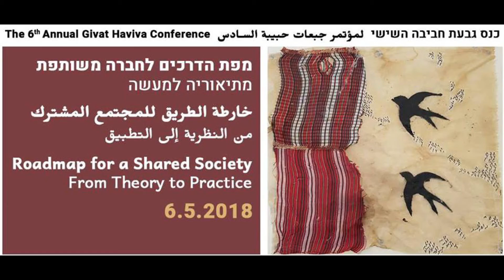כנס גבעת חביבה 3 ברכת אבו וילן